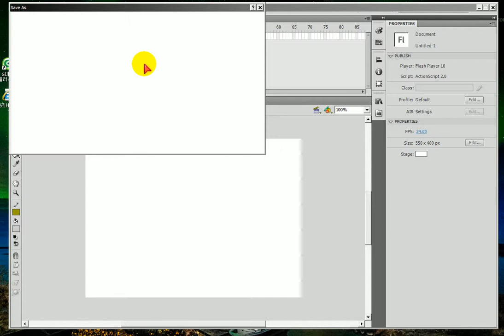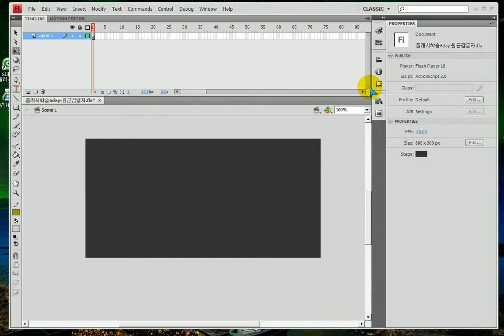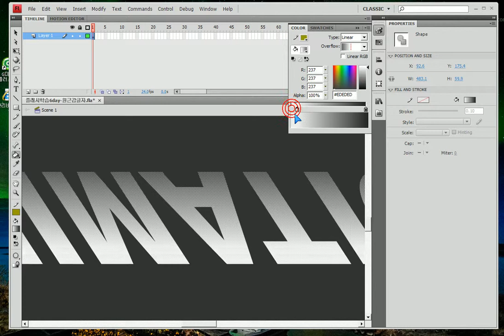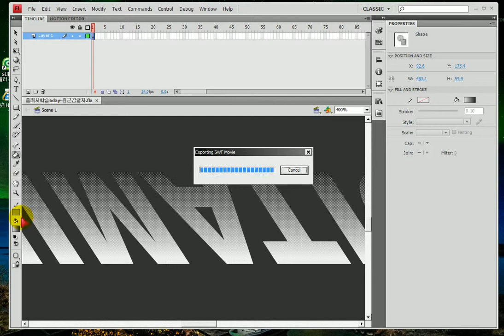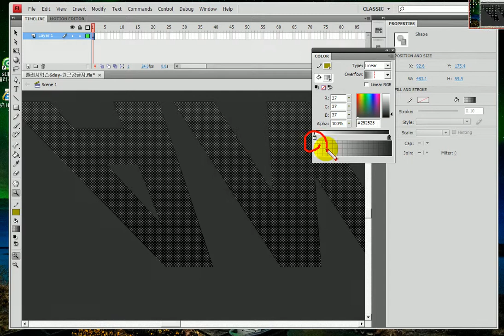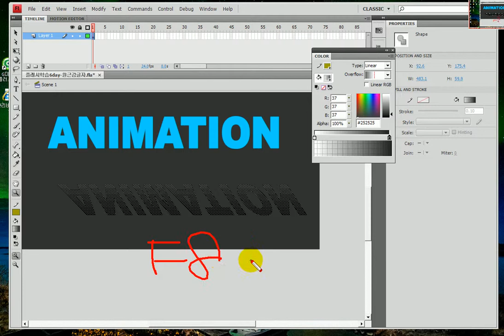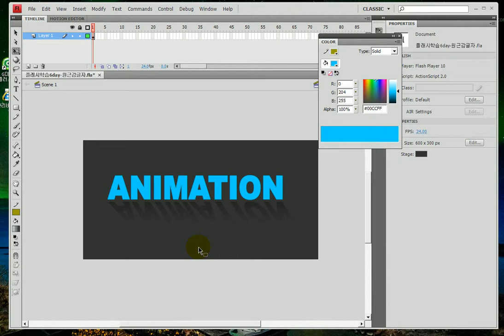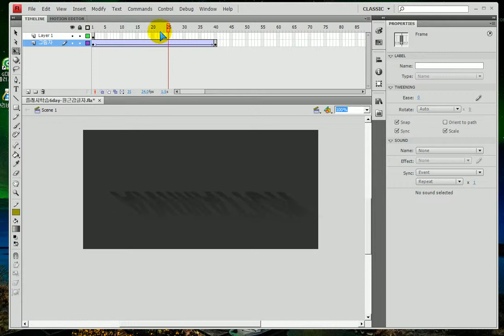플래시) 글자 그림자 트윈 - flash) The effect that the letters are reflected by the glossy floor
플래시)
- 글자 그림자 트윈
-타이핑한 글자를 ctrl+b (분해)
-그라디언트 적용 : 한쪽 끝은 투명하게
-심볼로 등록
-Distribute to layers 하여 별도의 레이어로 이동
-40번에 키프레임 추가 후 그림자 모양 더 늘어지게 변형
-클래식 트윈실행
-전체 레이어를 60번 프레임까지 추가